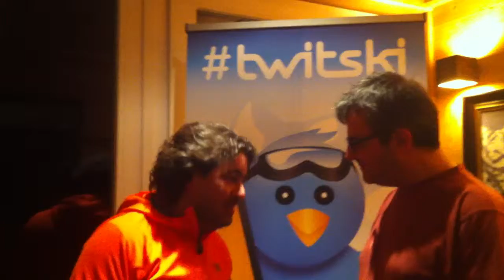Das sagen unsere twitski Teilnehmer